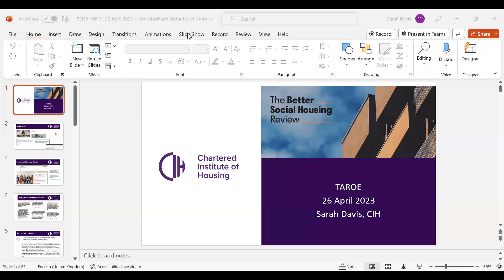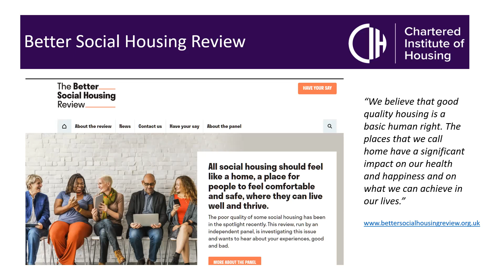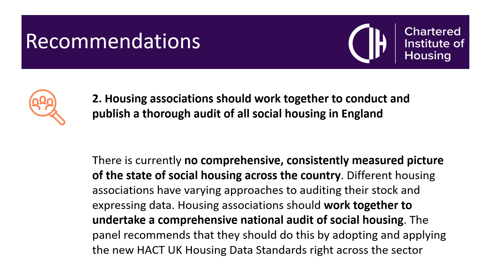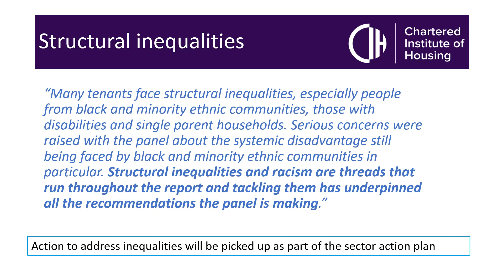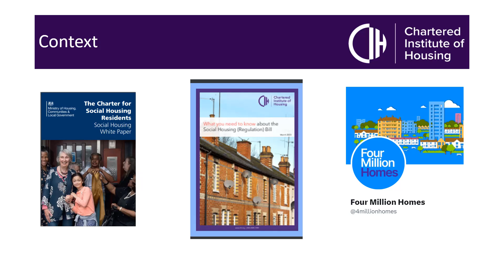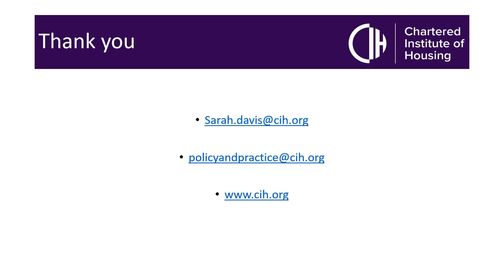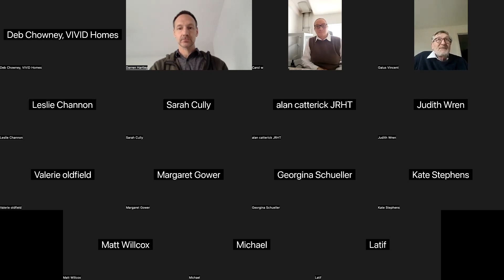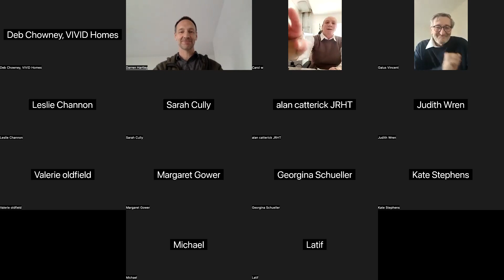TAROE Trust - Better Social Housing Review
In this session we welcomed back Sarah Davis, Senior Policy and Practice Officer at the Chartered Institute of Housing (CIH). Sarah summarised the recommendations that were made by the Better Social Housing Review panel, and how CIH and NHF are planning to take these forward.